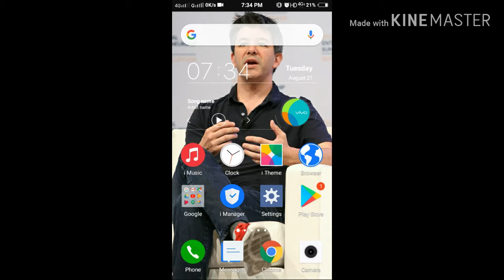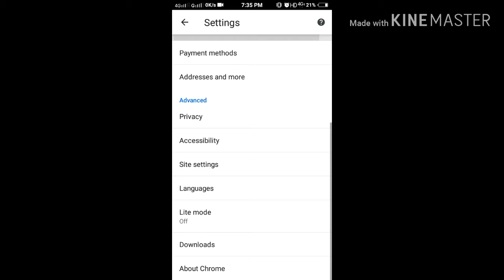Change Chrome languages & translate webpages - Android part 2- In telugu | translate website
In this video :
 How do I translate a page on my Samsung?
How do I turn on tap to translate on my iPhone?
How do I manually translate a page on Android?
How do I enable TAP to translate?